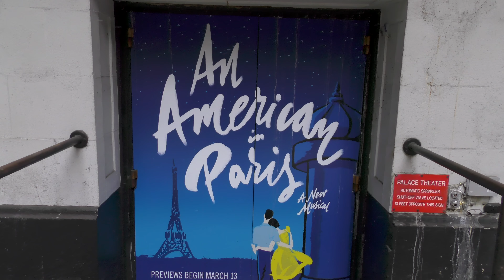An American in Paris on Broadway - First Day at the Palace Theatre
Hear what the cast of An American in Paris has to say arriving at The Palace Theatre for their first day of rehearsals on Broadway!